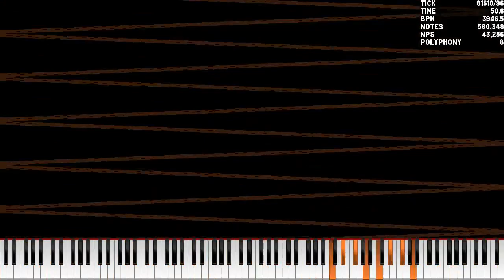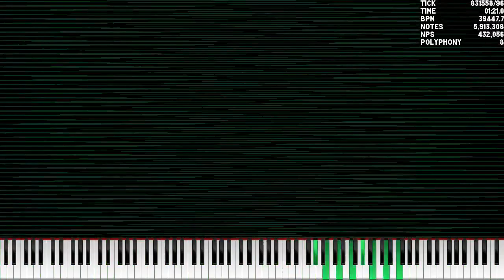[MIDI] ExtremeN ~ 6.5 Million Notes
I will play more games than MIDIs.

Used Program: UMP 1.6, FFmpeg